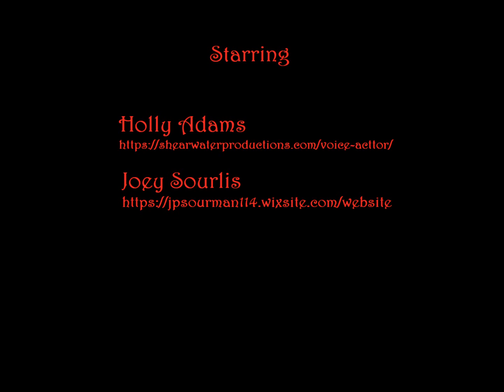Beware the Rake By: Jarvis B. Chavez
Creepypasta